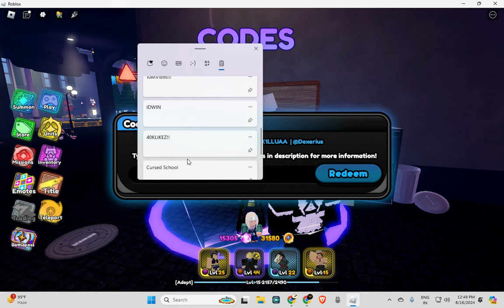All *Secret* Anime Impact Codes Roblox| Codes for Anime Impact Roblox 2024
All Secret Anime Impact Codes | Codes for Anime Impact Roblox  2024
In this video i will show you all working Anime Impact codes in roblox 2024. Redeem codes for Anime Impact for rewards.
Code Anime Impact. These all Anime Impact new codes are available for some days. Go and redeem codes before expiry. When new Anime Impact code will come, I will update with video. Every week I upload codes for Anime Impact so you stay updated.